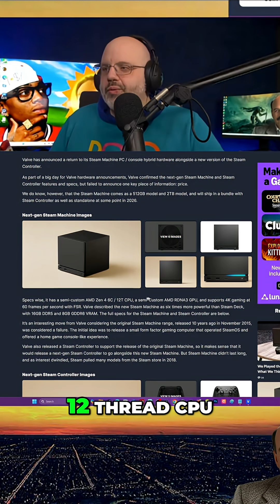Steam Machine: Is A Six Core CPU Enough? 4K Gaming On A Budget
The new Steam Machine features a semi-custom AMD Zen 4 6-core CPU, an AMD RDNA 3 GPU with 28 Compute Units, 16GB of DDR5 RAM, and 8GB of GDDR6 VRAM. It will be available in 512GB and 2TB storage options, both with a microSD card slot for expansion. The device also includes internal Wi-Fi 6E, Bluetooth, a 1Gbps Ethernet port, DisplayPort 1.4, HDMI 2.0, USB-C, and multiple USB-A ports.